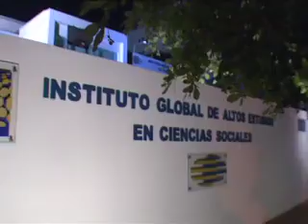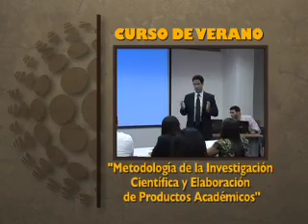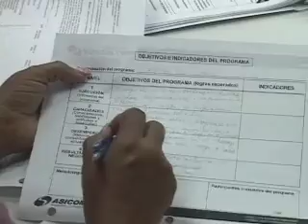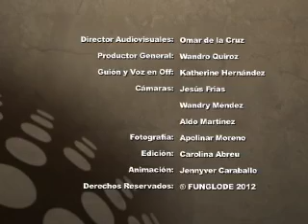Video Escuela de Verano IGLOBAL 2012